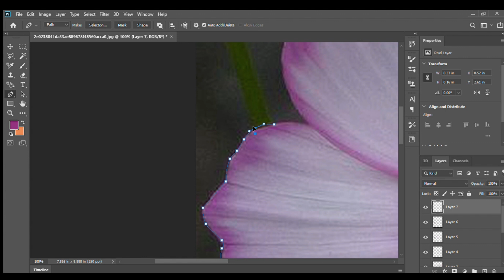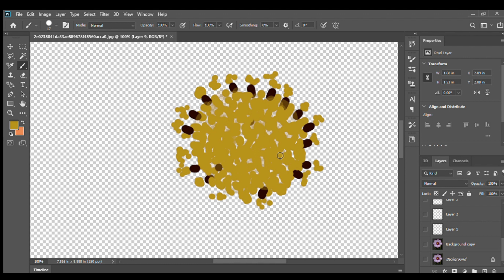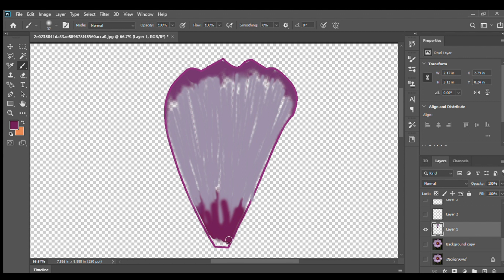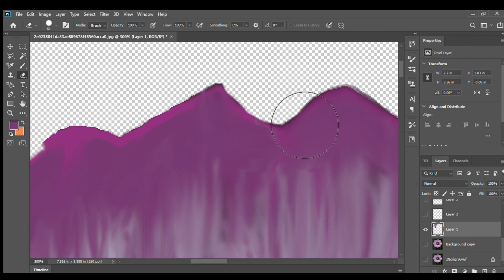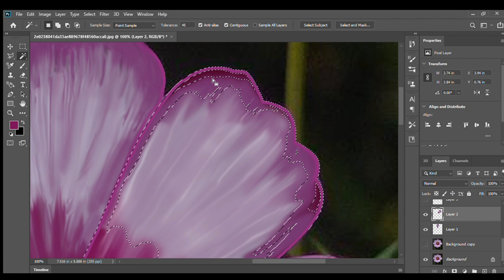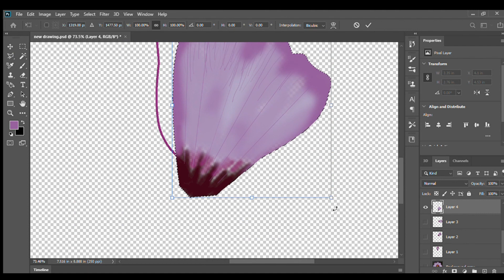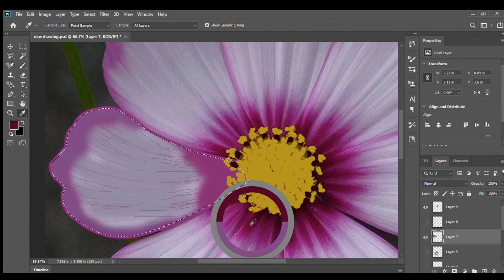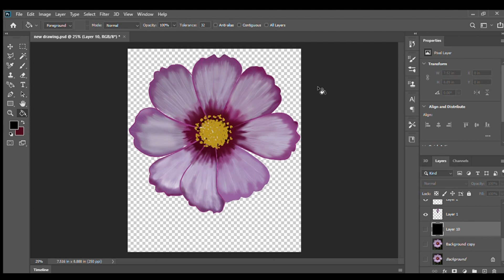Redraw Textile designing motifs in Photoshop - Hindi /Urdu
Welcome to our comprehensive Photoshop tutorial where we'll unlock the secrets to creating stunningly realistic flower motifs for textile and graphic design! 🌸🎨

In this step-by-step video, we'll guide you through the entire process of bringing nature's beauty to life on your digital canvas. With the power of Photoshop at your fingertips, you'll learn essential techniques and pro tips to craft intricate floral designs that will mesmerize your audience.

From selecting the perfect reference photos and understanding the anatomy of each flower to mastering shading, highlighting, and blending techniques, we leave no petal unturned! Our easy-to-follow instructions cater to both beginners and intermediate artists, making it a breeze to create professional-grade artwork.

Get ready to transform your design projects with captivating flower motifs that exude realism and elegance. Whether you're a textile enthusiast or a graphics guru, this tutorial will equip you with the skills to elevate your creations to the next level.

Join us on this creative journey as we delve into the art of drawing realistic flower motifs using the power of Photoshop. 🌺🌿